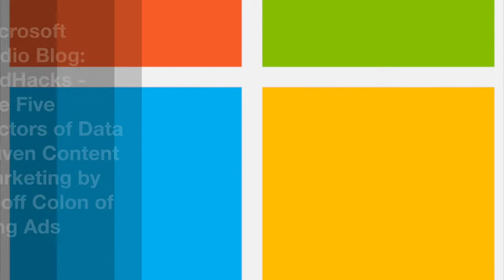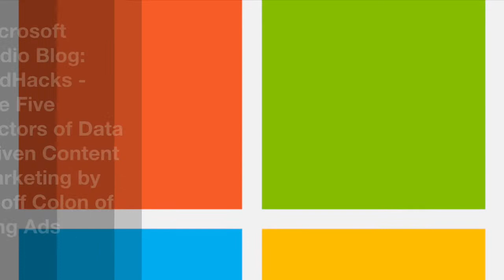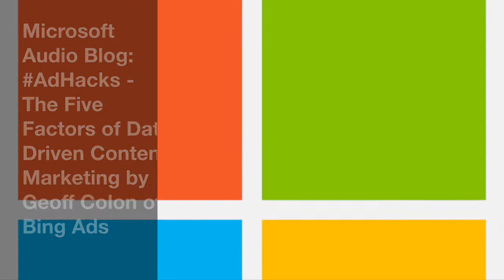Microsoft Audio Blog: AdHacks The Five Factors of Data Driven Content Marketing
This is a Microsoft Audio Blog. Episode 001. Product: Bing Ads. Title: AdHacks: The Five Factors of Data Driven Content Marketing. Author: Geoff Colon of Bing Ads.

(C)2015 Microsoft